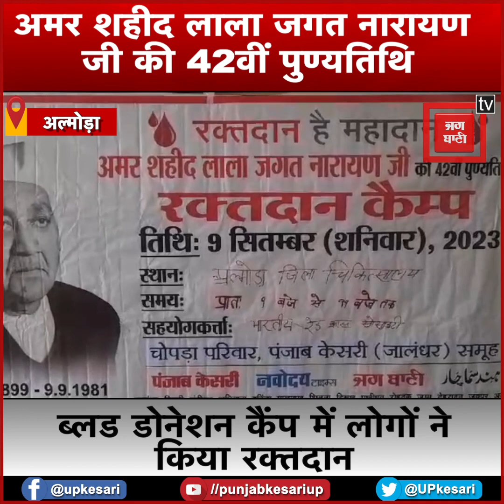अमर शहीद Lala Jagat Narayan जी की 42वीं पुण्यतिथि पर अल्मोड़ा में रक्तदान शिविर का आयोजन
अमर शहीद Lala Jagat Narayan जी की 42वीं पुण्यतिथि पर अल्मोड़ा में रक्तदान शिविर का आयोजन, लोगों ने किया रक्तदान